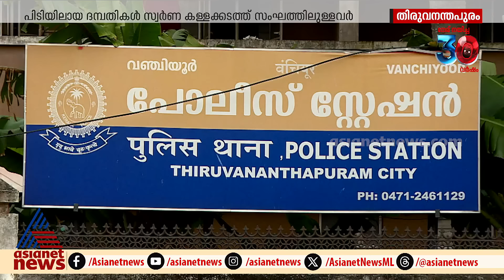ജ്വല്ലറിയിൽ നിന്ന് സ്വർണ്ണം തട്ടിയത് സ്വർണ്ണക്കടത്ത് സംഘത്തിൽപ്പെട്ടവർ | Gold Theft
ജ്വല്ലറിയിൽ നിന്ന് സ്വർണം വാങ്ങിയ ശേഷം ചെക്ക് നൽകി, നൽകിയത് വ്യാജ ചെക്ക്, പ്രതികളെ പിടികൂടിയത് തമിഴ്നാട്ടിൽ നിന്ന്, സംഘം സ്വർണ്ണക്കടത്തുമായി ബന്ധമുള്ളവർ